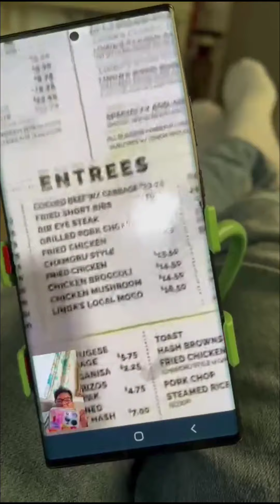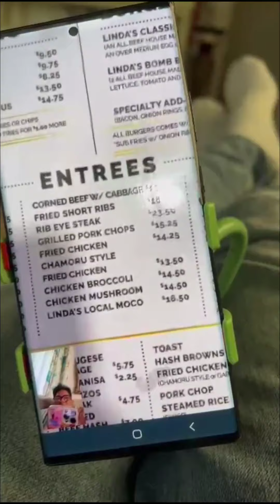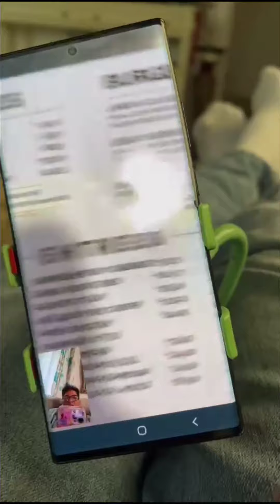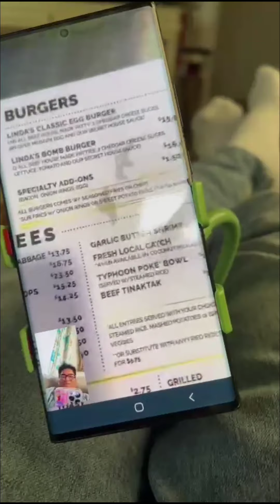My Hafa Adai Peeps Show